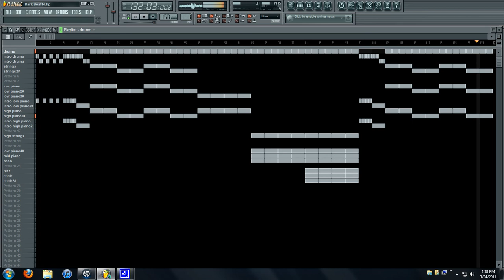Dark Beat Piano/Strings/Pizz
New Dark Beat